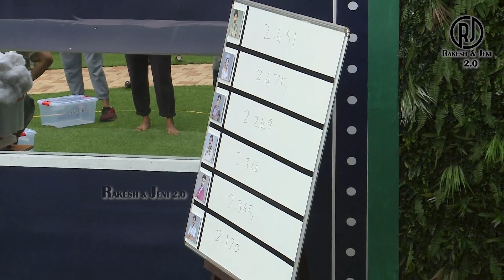Bigg Boss 5 Day 50 Troll | நீ கமல் Sir முன்னாடி வேற மாறி இங்க வேற மாறி | Vijay Tv | 22 November 2021